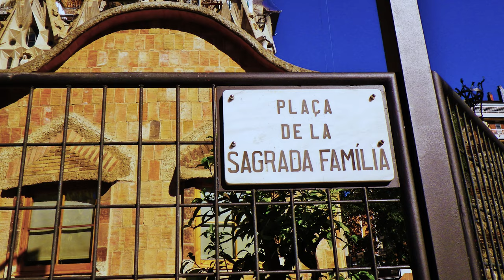Sights & Sounds - Photographic Memories of Barcelona, Spain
This video is a collection of photos from our visit to Barcelona, Spain. Enjoy some photos of this very vibrant city.